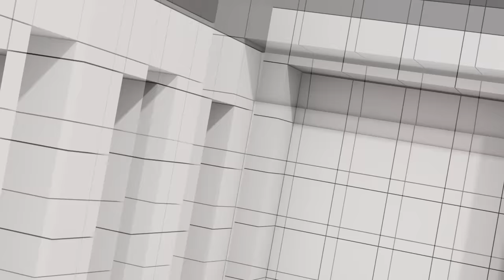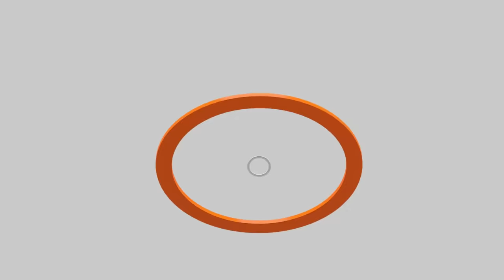ดราม่าชุดนักกีฬาไทย |ชี้ชะตายุบก้าวไกล ใบบริสุทธิ์ทักษิณ | แจ้งงบเดินทางต่างประเทศนายกฯ | คุยให้คิด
- ดราม่าชุดนักกีฬาไทย ในพิธีเปิดโอลิมปิก 2024
- จับกระแสคลื่นใต้น้ำ พปชร.-รทสช.
- ทีมชาติไทยจะใส่ชุดอะไร ในพิธีเปิดโอลิมปิก 2024
- 7 สิงหาคม ชี้ชะตา "ยุบพรรคก้าวไกล"
- 22 สิงหาคม จับตา "ใบบริสุทธิ์ทักษิณ"
- วิเคราะห์การเมือง หากพรรคก้าวไกลถูกยุบ
- รัฐบาลเดินหน้า "รถไฟฟ้าสายสีส้มตะวันตก"
- รถไฟฟ้า 20 บาทตลอดสาย จะได้เห็นไหม ?
- สนง.เลขาฯ นายกฯ แจ้งงบเดินทางต่างประเทศนายกฯ เศรษฐา
- อ.วีระ เผยความคืบหน้าประชุม กมธ. งบปี 68
- อ.วีระ นั่ง กมธ. เพิ่มเติม ปี 67 สัดส่วนพรรคก้าวไกล
- "เผ่าภูมิ" ลุกขึ้นสอนเศรษฐศาสตร์ 101 กลางสภา อธิบายความคุ้มค่า Digital Wallet